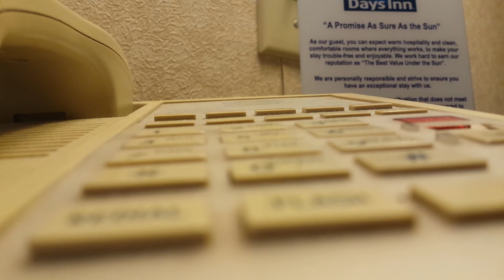A Promise As Sure As The Sun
60 second song, Heavy Acoustic Magic, 365 songs